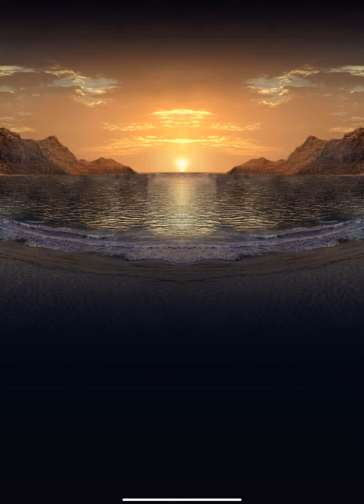イスライベント｢タイラント アサルト｣最終戦10戦モータムティラノ討伐までの道のり ジュラシックワールドアライブ攻略法